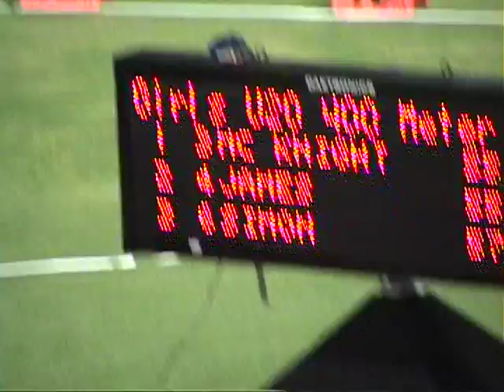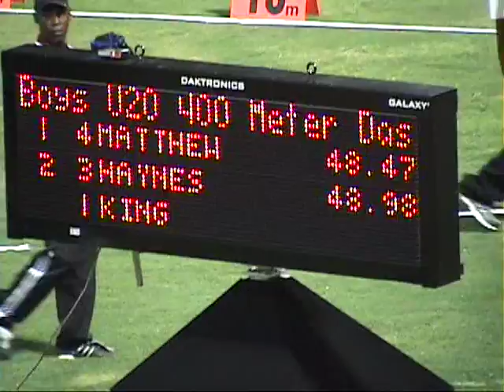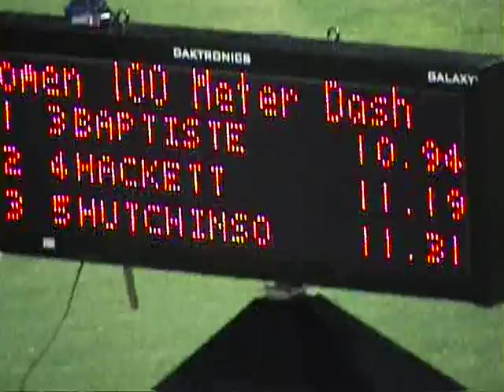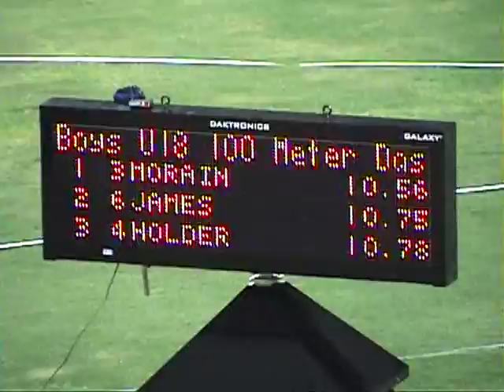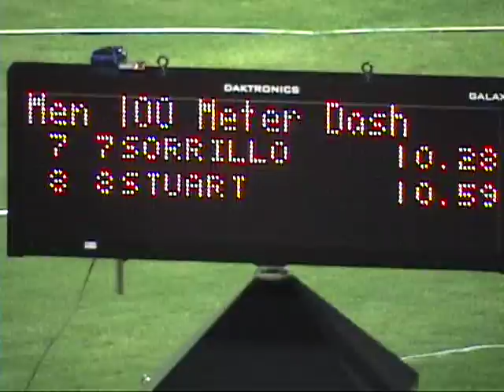Trinidad & Tobago (Sagicor) 2009 National Track and Field Championships ( part 3)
At last! The 100m finals men, women, u20, u18. see Richard Thompson, Darrel Brown, Marc Burns, Emmanuel Callender, Keston Bledman, Shawn Stuart, Kellyanne Baptiste, Alsop and more...